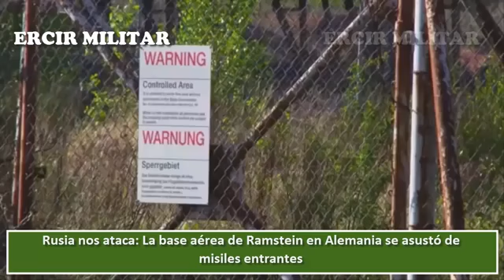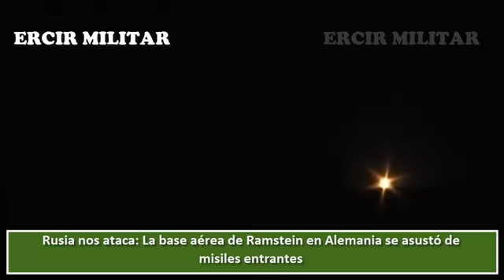'Rusia nos ataca' La base aérea de Ramstein en Alemania se 'asustó' de misiles entrantes